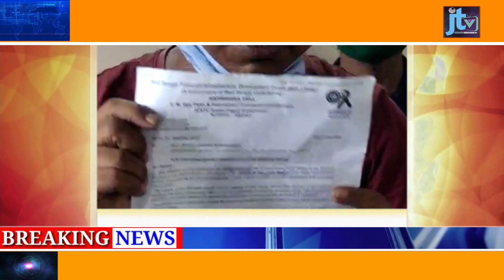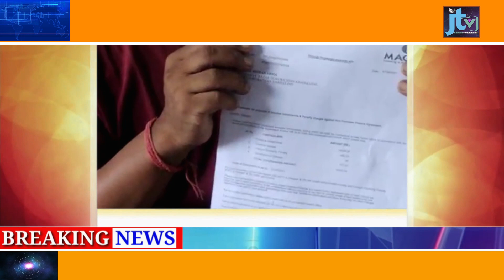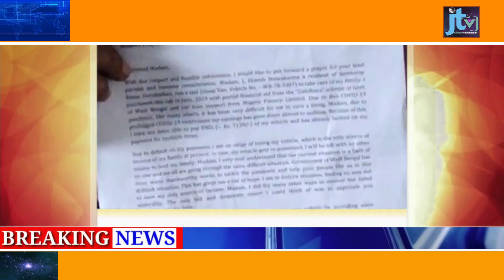जे टिभी समाचार ( 1st July 2021)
गतीधारा प्रकल्पबाट प्राप्त वाहन मालिकहरुले सरकारलाई गरे गुहार।
गोरुबथान(निस):आफ्नो खुट्टामा आफै उभिन सकोस भन्ने ध्येयले बंगाल सरकारले गतिधारा प्रकल्पको माध्यमबाट टैक्सी चालकहरुलाई वाहन किन्न सरकारले एक लाख रुपियाँ सब्सिडी दिएका थिए।उनीहरुले सब्सीडीबाट टैक्सी किनेर चलाउँदै गाडीको किस्ति,बीमा तथा परिवार सुचारु रुपले चलाउँदै थिए।तर कोरोना महामारीको प्रकोपले चारैतिर बन्द भयो।यस्तो अवस्थामा परिवार धान्न सार्हो परेको बेला ति टैक्सी चालकहरुलाई किस्ति तिर्न पर्ने अर्को मर्का थपिएको छ‌।यस्तोमा आफ्नो गाडीको बीमा तिर्न,परिवार चलाउन पनि परेको छ।उता समयमा गाडीको किस्ति नतिर्दा नोटिस आउने गरेको छ।उनीहरुलाई भारीमाथि सुपारी भएको छ।यस्तोमा आज न्यु स्पोर्टिङ क्लबको प्रेक्षालयमा गतिधारा प्रकल्पबाट  गाडी किनेर चलाउने गोरुबथानका चालकहरुले एक प्रेस भेला डाकेका थिए।उनीहरुले आफ्नो समस्या बताएर डि एम ,खण्ड विकास अधिकारी र आर‌ टि ओ लाई पत्रचार गरिसकेको बताए।यस प्रेस भेलामा आफुहरुले गाडीको तिर्न पर्ने किस्तिको निम्ति लक डाउन खुलेर सब सामन्य नभइन्जेल सम्मलाई स्थगित राखि  जावोस भन्ने बताए।आफुहरुको समस्यालाई सरकारले बुझेर समाधान गरिदिया जावोस भनी बिन्ति गरे।

ज्याकब खालिंग सिक्किम दार्जिलिङको इतिहासबारे अनभिज्ञ रहेको गो.रा.
.क.अध्यक्ष भरत दोंगको दाबी
दार्जिलिङ: १ जुलाई; (सङ्कल्प): डिट अफ ग्रान्ट र गिफ्टमा फरक छुट्याउन नसक्ने ज्याकब खालिङलाई दार्जिलिङ सिक्किमको इतिहासबारे केही ज्ञान नभएको दाबी गर्दै केही दिन अघि सिक्किमका नेता ज्याकब खालिङले दिएको मन्तव्यको यता गोराकंले विरोध जनाएको छ।
पश्चिम बंगाल राज्यको माननीय
राज्यपाल जगदीप धनकड़ लाई दार्जिलिंगका गोर्खा राष्ट्रीय कांग्रेसले ज्ञापन पत्र सुम्पिए पछि चुलिएका सिक्किम दार्जिलिंग एकीकरणको मुद्दाले हाल दार्जिलिंग र सिक्किम दुवै खेमामा राजनैतिक हलचल तेज बनेर गईरहेछ दार्जिलिंग र सिक्किमका बिभिन्न राजनैतिक दलका नेताहरुले एक पछि अर्को गर्दै समर्थन र बिरोधको बयानबाजी र प्रतिक्रिया हरु ब्यक्त गर्दै आईरहेका छन् भने यसै क्रममा हिज मात्र सिक्किम क्रान्तिकारी पार्टाका प्रबक्ता ज्याकब खालिंगले दार्जिलिंगलाई सिक्किमले उपहार दिएको भुभाग भन्दै एकपट दान गरेको भुमी हामी वापस लिन चाहदैनौ भन्दै दार्जिलिंग सिक्किम एकीकरणको मुद्दा माथि कड़ा आपत्ति जनाएका थिए भने ज्याकब खालिंगले दार्जिलिंग सिक्किम एकीकरणको मुद्दा माथि दिएको बयान माथि आज गोर्खा राष्ट्रीय कांग्रेसका अध्यक्ष भरत दोंगले  आफनो प्रतिक्रिया व्यक्त गरेका छन्। सिक्किमले दार्जिलिंगको भुभाग उपहार दिएको प्रमाण गरोस या त ज्याकब खालिंगले आफनो सत्तामा रहेको सरकारमा रेजुलेशन पास गराएर  दार्जिलिंगको भुभाग हाम्रो भुमी हैन भनेर किटान गरोस  भन्दै सिक्किमहरुले सिक्किम दार्जिलिंग एकीकरण भएपछि सिक्किमे हरुको  गास खोसिन्छ भनेर भ्रममा नपरुन
सिक्किम दार्जिलिंग एकीकरण भएपछि हामी दार्जिलिंग हाम्रै भुमीमा बस्छौ तर सिक्किमे हरु दार्जिलिंग आउन सक्छन् भन्दै दार्जिलिंग सिक्किम एकीकरणको उद्देश्य केवल जाति भाषा संस्कृति सबै मिल्ने सिक्किम हाम्रो राजनैतिक सुरक्षा कवच बनेर उभिदिउन् भन्ने मात्र हो भनी ठोकुवा गरे।

डाक्टर दिवसको अवसरमा दार्जीलिङ जिल्ला प्रशासनले दार्जीलिङका डाक्टरहरुलाई निमन्त्रणा गरेर सम्मान जनाए
दार्जिलिङ: १ जुलाई; (सङ्कल्प); आजको जटिल परिस्थितिमा भगवानको रूपमा रोगीहरूको ज्यान बचाउने डाक्टरहरूको सम्मानमा आज डाक्टर दिवस पालन गरिएको छ।
यता डाक्टर दिवसको अवसरमा डाक्टरहरुलाई सम्मान गर्दै दार्जीलिङ जिल्ला प्रशासनले दार्जीलिङका डाक्टरहरुलाई निमन्त्रणा गरेर सम्मान जनाएका छन्।  जिल्ला प्रशासक कार्यालयमा गरिएको यस कार्यक्रममा जिल्ला प्रशासनले डाक्टरहरुसित भेट-घाट गरेपछि एउटा अनौपचारिक सभा पनि गर्यो। जुन सभामा जिल्ला प्रशासनले डाक्टरहरुको समस्याबारे कुराकानी गर्दै  दार्जीलिङ जिल्ला अस्पतालमा चाढै नै अक्सिजन प्लान्ट बसाउने कुराको अवगत दार्जीलिङ जिल्ला अतिरिक्त जिल्ला प्रशासक खुर्सिद अलि कादरीले बताएका छन्। डाक्टरहरूले यसरी सम्मान जनाएकोमा जिल्ला प्रशासनप्रति आभार प्रकट गरेका छन्।
गोजमुमो बिमल खेमा युवा मोर्चा टाउन कमिटिद्वारा सहिद दुर्गामल्ल जयन्ती पालन गर्दै पार्टी कार्यालय उद्घाटन

दार्जिलिङ:१ जुलाई; (सङ्कल्प): आज गोजममो युवा मोर्चाको सहर समितिको आयोजनामा सहिद दुर्गामल्लको जन्म जयन्तीको अवसरलाई पालन गर्दै यहाँको चाँदमारी गड्डीखानमा पार्टीको कार्यालय आधिकारिक रूपमा उद्घाटन गरिएको छ। युवा मोर्चा अध्यक्ष प्रकाश गुरूङले कार्यक्रममा सम्बोधन गर्दै सहिद दुर्गामल्लले स्वतन्त्रता आन्दोलनमा ज्यानको बाजी लगाएर जुन बलिदान दिएका छन् त्यसले आज पनि मार्गदर्शन गरिरहेको छ भन्ने बताए। कार्यालय उद्घाटनपछि अध्यक्ष प्रकाश गुरूङले  बिमल गुरूङ पहाड फर्किए पछि यहाँ गणतन्त्र आएको पनि ठोकुवा गरे। अर्कोतिर उनले बीजेपीले आफ्नो चुनावी घोषणापत्रमा उल्लेख गरेको पीपीएस कहिले हुन्छ भन्ने प्रश्न राख्दै भाजपाले विभिन्न कुरो देखाउँदै पोलिटिकल एक्सपेरिमेन्ट गरिरहेको आरोप पनि लगाएका छन्।

सौरेनी स्कुलको पैह्रो रोक्न विनय खेमाद्वारा तारपोलिनको व्यवस्था
कालेबुङ 1जुलाई (निसं)- 24 जूनसम्म लगातार परेको पानीले कालेबुङ जिल्लाको गोरूबथान खण्ड अन्तर्गत सौरेनी प्राथमिक पाठशालाको भवन पै ह्रोको कारण खतरामा परेको थियो। आपत्तकालीन स्थितिमा त्यहाँबाट फेरि पानी पसेर नयाँ स्कुल भवनलाई क्षति नपुगोस  भन्ने उदेश्य लिएर गोजमुमो विनय खेमा गोरूबथान महकुमा  समितिले पहल शुरू गरेको छ। समितिले गोरूबथान इन्जियनिरिङ डिभिजन अनि आहाले ग्राम पञ्चायतबाट तारपोलिन सङ्ग्रह गरि नपुगेको तारपोलिन पार्टीले  आफ्नै तर्फबाट किनेर उक्त पैह्रो गएको ठाउँलाई छोप्ने काम गरेको पार्टीका जिल्ला कोर कमिटी सदस्य ओम प्रकाश कार्की अनि महकुमा समिति प्रवक्ता सूर्यमणि राईले बताएका छन्।